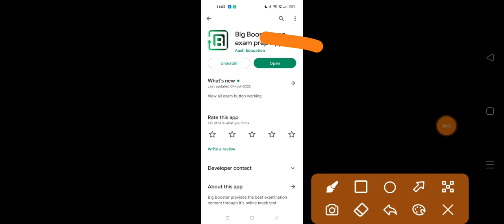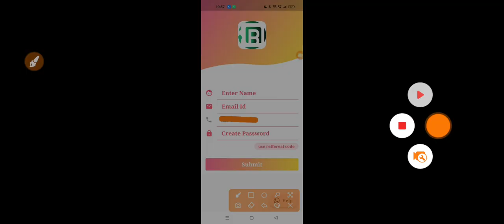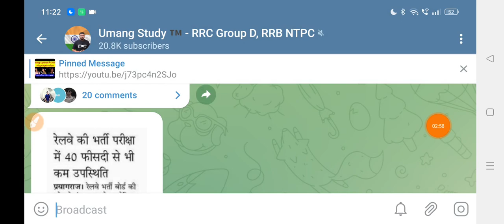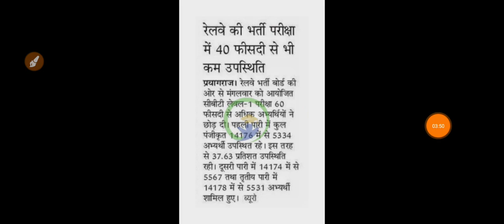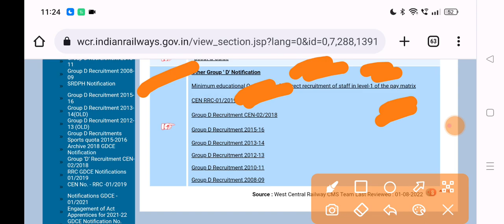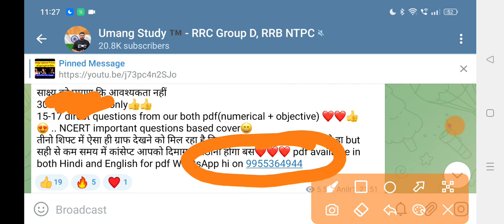RRC Group D Exam 2022 Attendance | Group D Special Train | Group D Minimum Educational Qualification